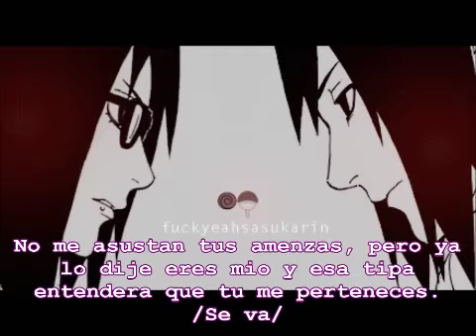Eterno Sentimiento (SxS) Cap 12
Por finnn viernes awww  ya lo esperaba al igual que todos jejeje!
ESPERO LES GUSTE MUCHOO
UN AVISO MAÑANA 1ER CAP DE PD TE AMO HERMOSO
:3 :3:3:33333:·3:·:3.3.33